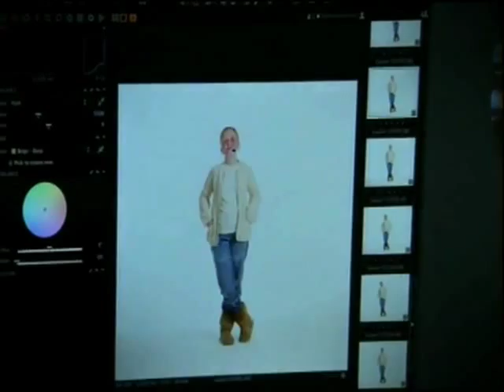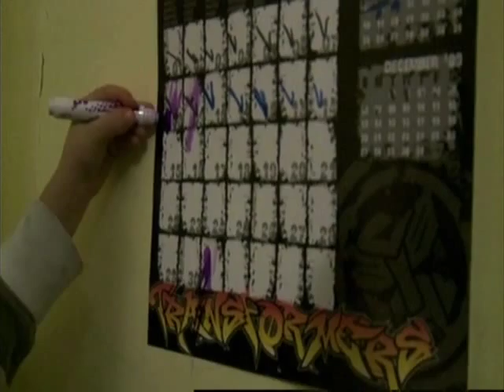My Life Trailer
A BBC documentary series following a group of youngsters, providing insight into the lives of different children. Billboard Kids follows four children with facial disfigurements who are the stars of a national poster campaign. Tough Kids follows three boys as they become the first-ever children to tackle the Tough Guy Assault Course. Children of the Road looks at gypsy children who are seen as outsiders, who don't finish school and don't mix with other children. My Dad in Prison follows a young boy to find out what it is like having a father in jail. Liam hasn't spent any of his birthdays with his father and he sees his dad once a month for an hour at a time.

Un documental de la BBC siguiendo a un grupo de chicos, una Mirada personal y profunda de distintos estilos de vida. Billboard Kids sigue a chicos con desfiguracion facial que se convierten en estrellas de una campana nacional, saliendo en posters. Tough Kids sigue a tres chicos que se han convertido en los primeros que han completado el complicado Tough Guy Assault Course, un duro entrenamiento realizado por adultos hasta el momento. Children of the Road narra la historia de unos chicos gitanos que viven deambulantes, no han terminado la escuela y no se mezclan con otros ninos. My Dad in Prison sigue a un nino cuyo padre esta en la carcel desde que a penas nacio. Liam nunca ha estado con su padre en ningun cumpleanos y lo ve una vez al mes durante una hora.